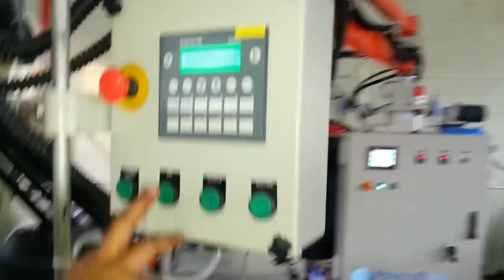PU shoe sole Banana machine with 24 station conveyor.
PU shoe machine for making,

Sandal / Slipper/ unit sole / Shoes / uniform shoes / Safety shoes.